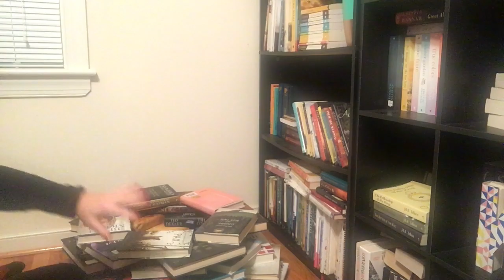VLOGMAS DAY 6 || TisTheSeasonAThon Day 3 and 4 Vlog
Here's my vlog of Day 3 and 4 of tistheseasonathon

Join in my Goodreads book club group (BooksandJams Readalong) if you haven't already. In December we are reading Little Women.